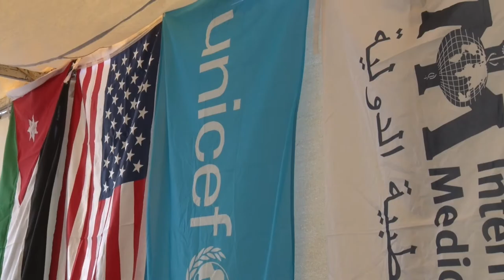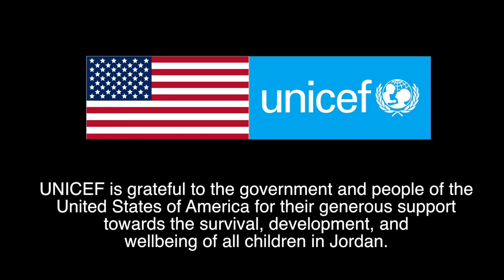Pediatric Ward in Azraq Refugee Camp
The pediatric ward, established with technical guidance from the Ministry of Health officials from Zarqa governorate, has a capacity of 16 beds, and managed by close to 30 medical staff. The ward will be operational 24 hours a day - providing quality neonatal and child care services, including malnutrition case management and childhood vaccination.
Saving children’s lives is a top priority for UNICEF, and we are very grateful for the generous support from United State Government (USBPRM) that enabled us to establish specific health care services for children.